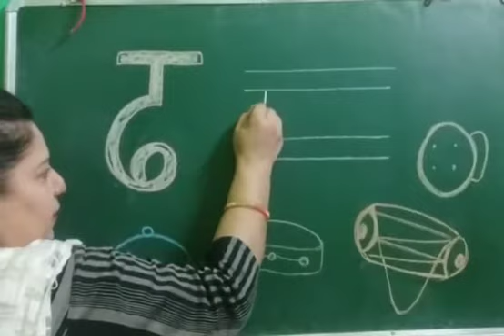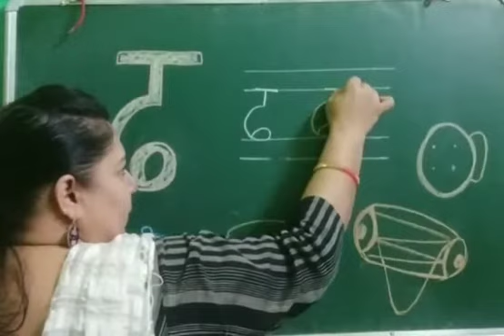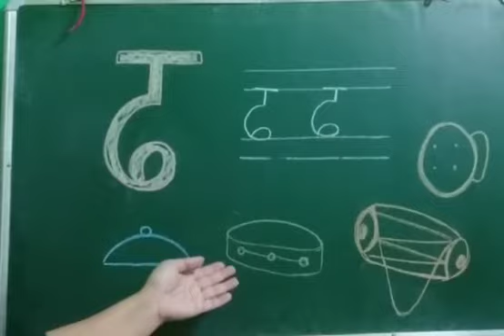Hindi vyanjan 'ढ'